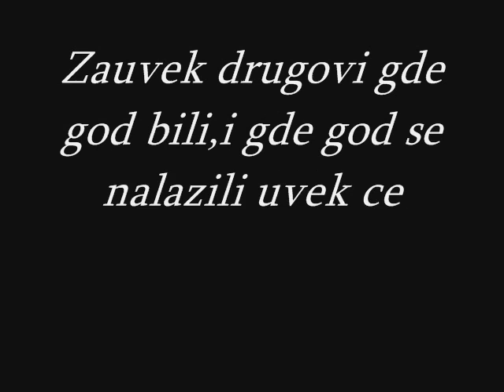Brat za Brata-Marinko,Njegos i Stefan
Brat za Brata.